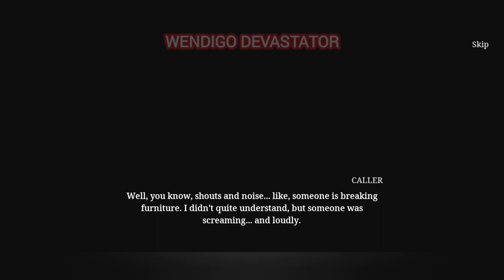Room 817: Terrifying Escape Adventure - Full Horror Gameplay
In this video, you'll be investigating the legend of Room 817. After playing through the full horror gameplay, you'll be terrified!

Room 817 is a terrifying escape adventure game that will keep you guessing until the very end. Get ready to explore the dark secrets of this room, and see if you can escape before it's too late! This full horror gameplay will leave you feeling terrified and inspired!